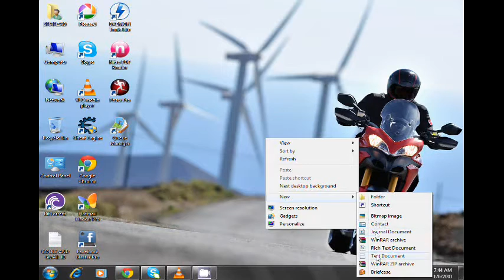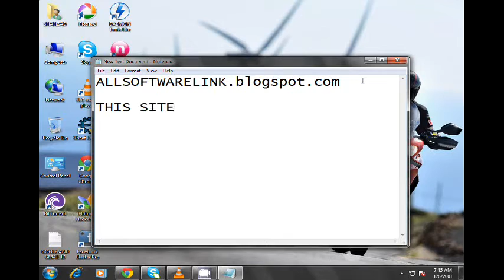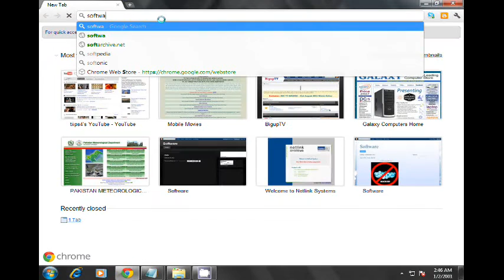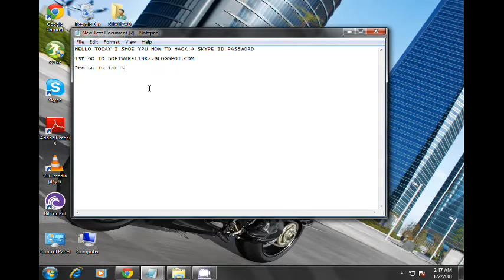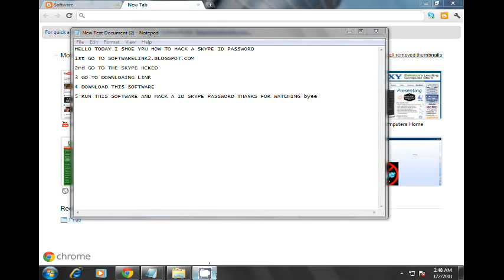World Best Software Site